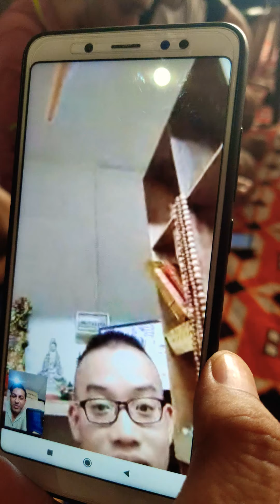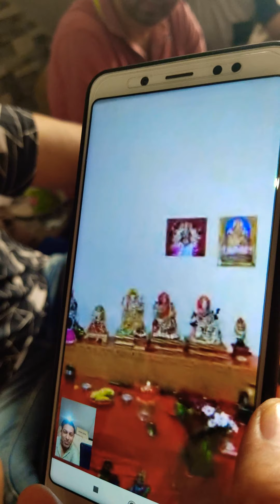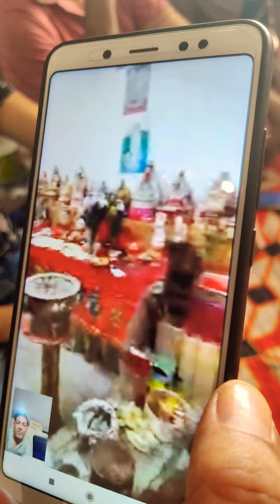Indonesia ।। जय शनि देव जी ।। मनुभैया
Shani Dham Manu Bhaiya Ji Trust
Plot No - 15, Goyla Dairy Rd, Deenpur, Shyam Vihar - II, Delhi, 110043

Shani Dham Has Only 3 Whatsapp Numbers For Checking / Kriya

And Manu Bhaiya Has Made Rajveer Saraswat Ji as Our Trusted Representative . From Whom You Can Get Yourself Checked And Treated

शनिधाम मनुभैया का धाम की प्रक्रिया
१ . नकारात्मक की जाँच ( फ़्री )
२ . क्रिया / पित्त बली  (पैड )
१० दिन के बाद
३ .३०० की बली
१५ दिन बाद शनीधाम आना होगा
४ .नकारात्मक जाँच व मनुभैया का झड़ा
१० दिन के अंतर आना होगा नकारात्मक की % के अनुसार
# पित्त बली की 45 दिन की प्रक्रिया हैं

Online Kriya / Bali Payment Details

Paytm and Google Pay Number

Account Details

Punjab & Sindh Bank

Shani Dham Manu Bhaiya Ji
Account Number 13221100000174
IFS CODE PSIB0021322

शनिधाम से ऑनलाइन क्रिया या बलि करी हैं
क्रिया जिसकी हुईं हैं उसकी फ़ोटो
नाम , पिता का नाम , गोत्र , पता With Payment details